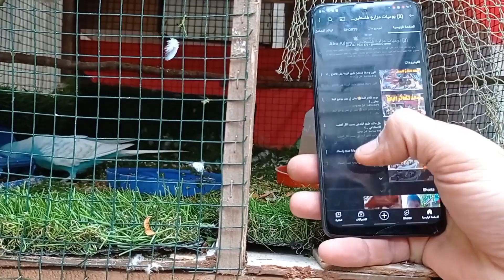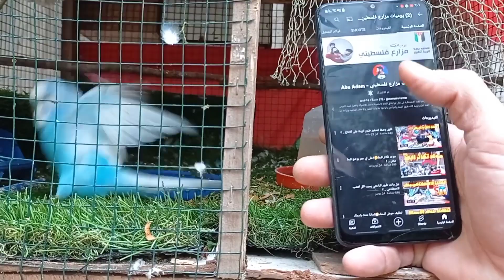الدجاج وضع بيض😱/تاثير مشروب الشيح على الطيور .. ؟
》》》👈الله المستعان 👉《《《

0:00 مقدمه الفيديو
2:00  شرح عن الموضوع
4:00  يبدا الفيديو بالتفاعل
6:00 مواضيع هامه وشرح
8:00  مزحه صغيره فكاهه
10:00   فكاهه وضحك
12:00  مقدمه عن الاحداس
14:00 غزة العزة
16:00 فلسطيني مشهورا بزيتون
18:00 معلوما اخيرا
20:00 انهايه